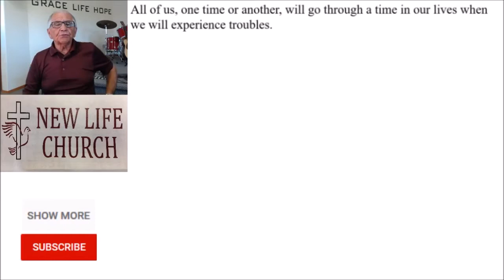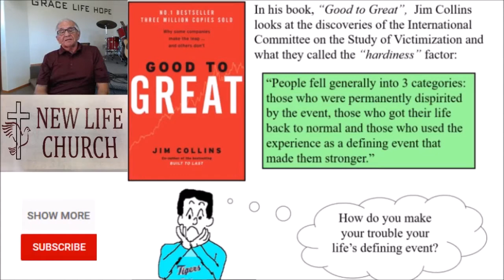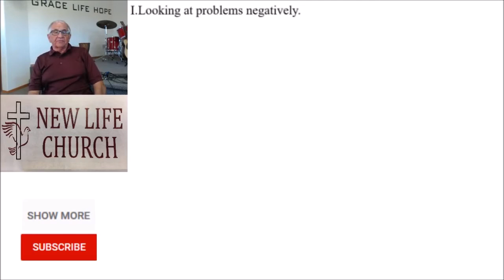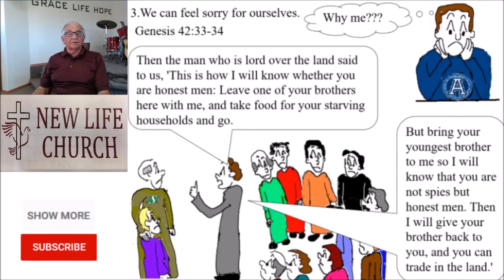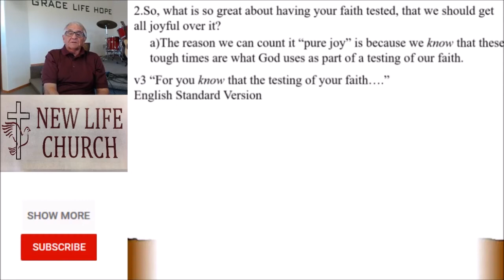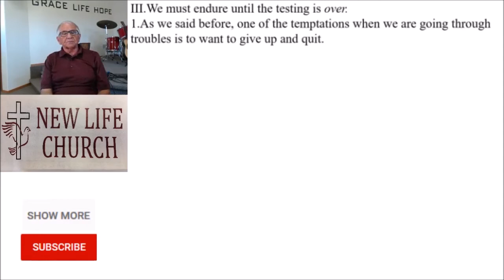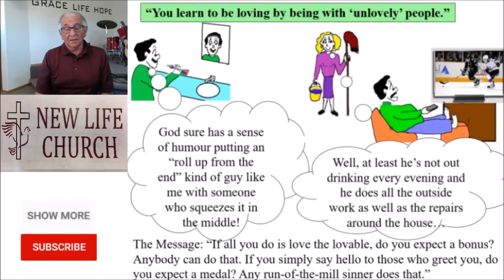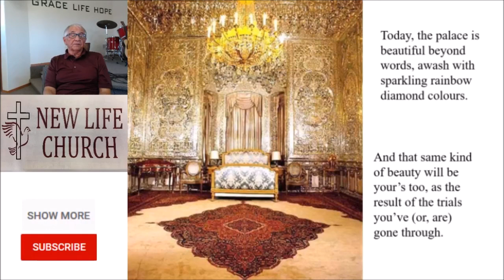Nobody knows the trouble I’ve seen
All of us, one time or another, will go through a time in our lives when we will experience troubles. No one is immune to pain of insulated from suffering. No one gets to skate through life problem free. The key issue is how we respond to the troubles that come our way, as they thunder down the track. In his message from James 1:2-4, Pastor Henry talks about how God intends for us to respond to them “with joy” and describes God’s process of using those troubles as means of causing growth in us.